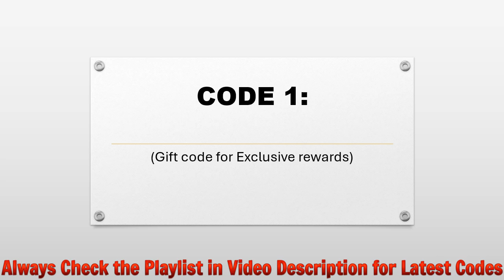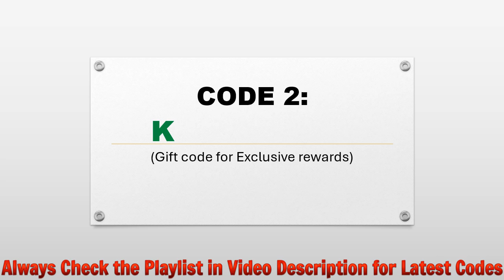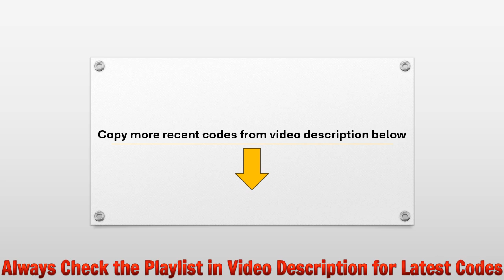🔥 Bleach Immortal Soul Codes | Bleach Immortal Soul Gift Codes | Bleach Immortal Soul Redeem Codes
Today I will share new Bleach Immortal Soul redeem codes.

Redeem Process:
Step1: In game, tap on the right corner gear for settings.
Step2: System setting will pop up, scroll down and press the redeem button.
Step3: Enter the codes provided under the “Please enter a redeem code” section.
Step4: Tap on yes and that's all.

🎁 More Redeem Codes:
Tosen241113
OHZ6Y2C4